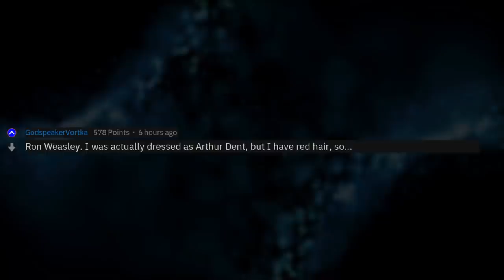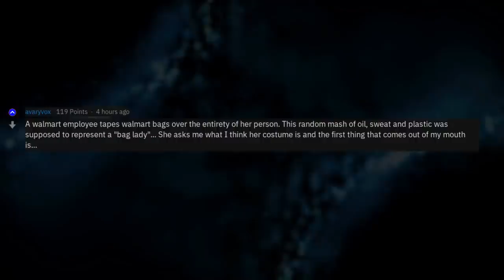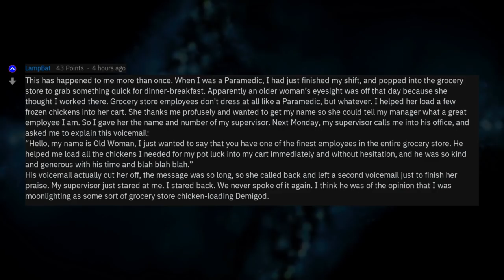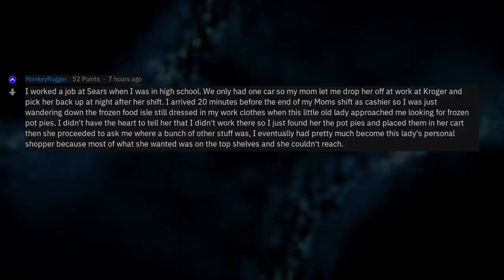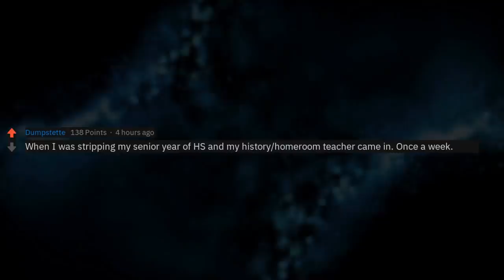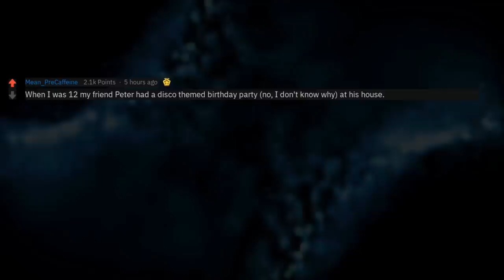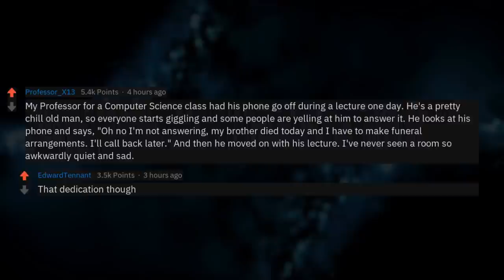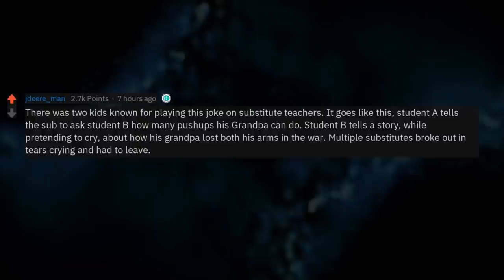Well ... Ummm This Is Awkward (1 Hour Reddit Compilation)